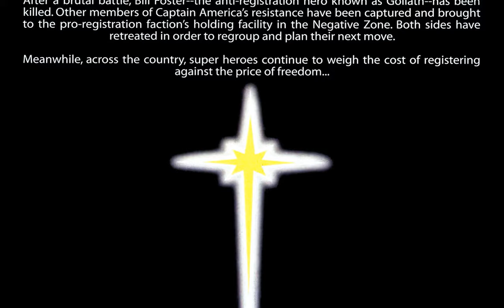MARVEL CIVIL WAR 79 Civil War The Return Anima